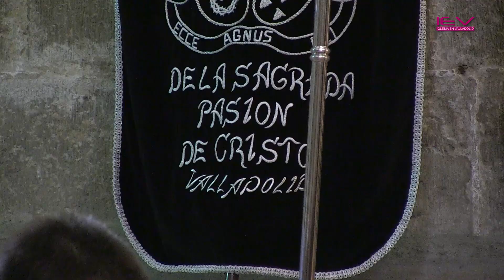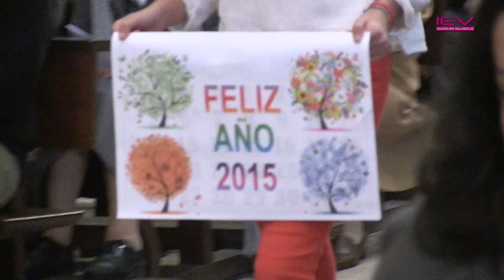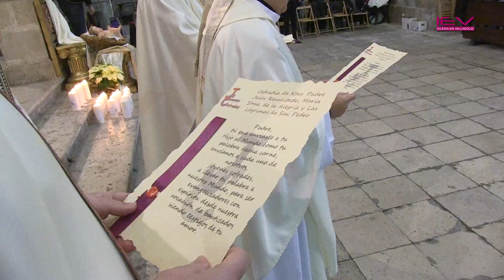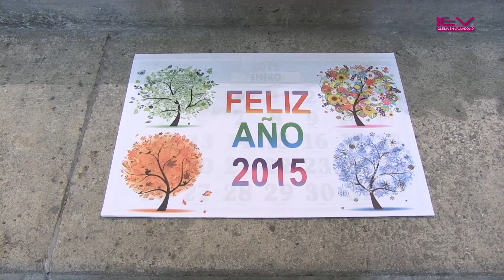Eucaristía en honor de San Juan, Apóstol y Evangelista, patrón Jóvenes Cofrades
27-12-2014 - La S.I.M. Catedral de Valladolid acogió la celebración de una Eucaristía presidida por el Arzobispo de Valladolid, D. Ricardo Blázquez, con motivo de la festividad de San Juan, apóstol y evangelista, patrón de los jóvenes cofrades.